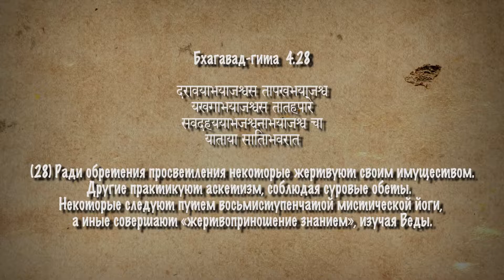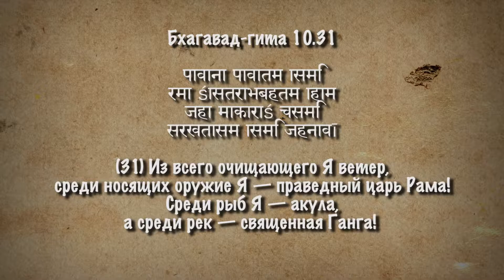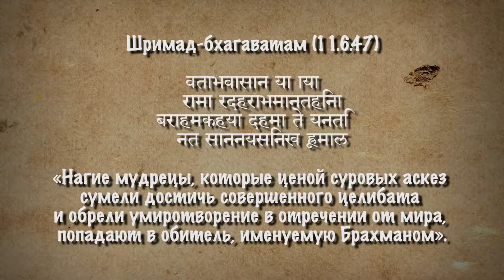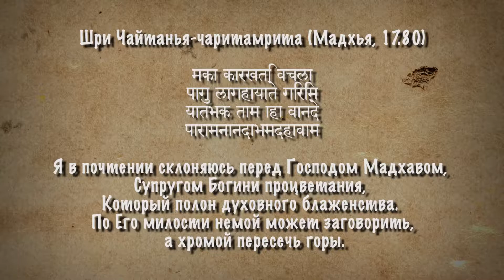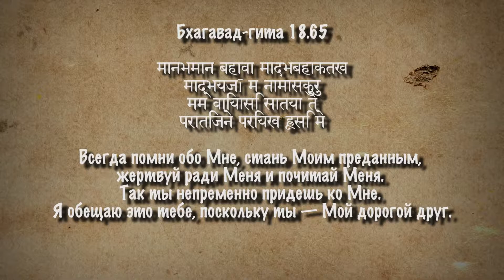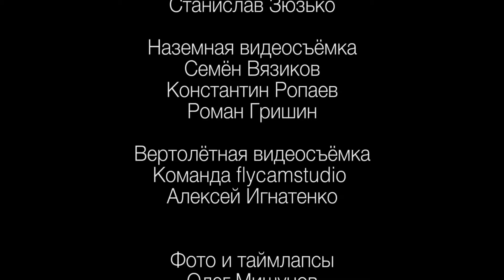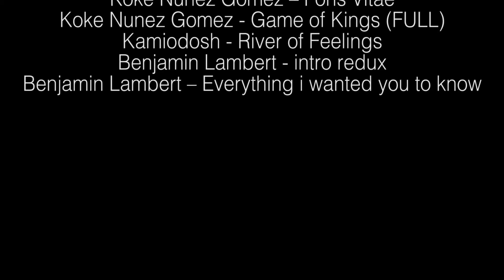Кумбха мела. Фестиваль мистических йогов. Часть 1